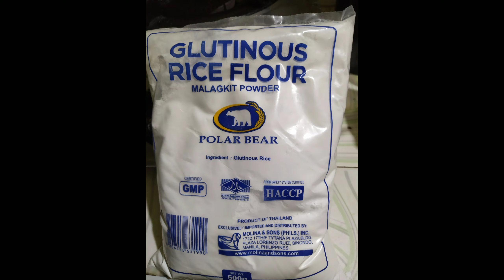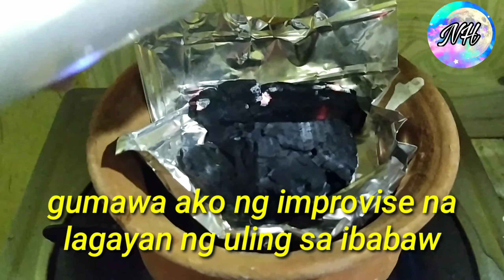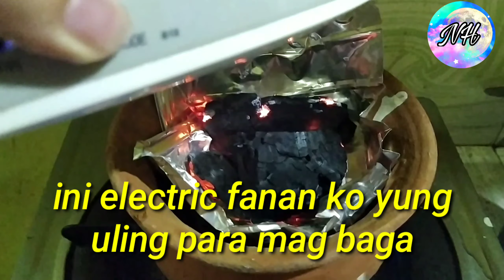HOW TO MAKE BIBINGKA